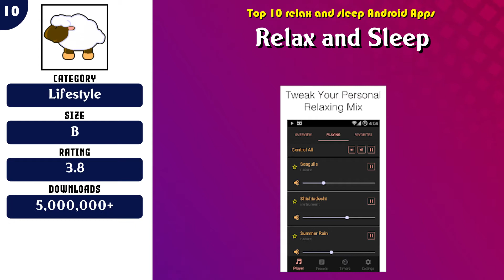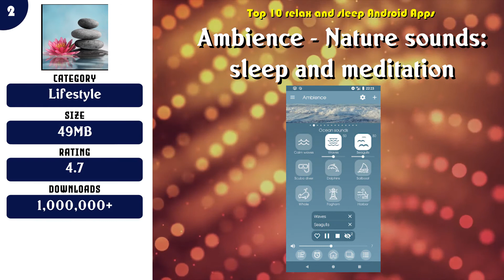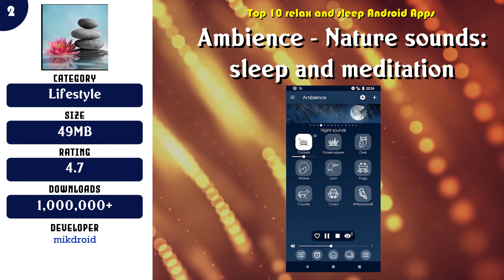Top 10 relax and sleep Android App | Review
Top rated 10 relax and sleep Android Apps

 -- 1 Free Calm Sleep: Improve your Sleep for Free

Content of this Video:
10 best Free relax and sleep Android Apps

Most downloaded Free relax and sleep Android Apps